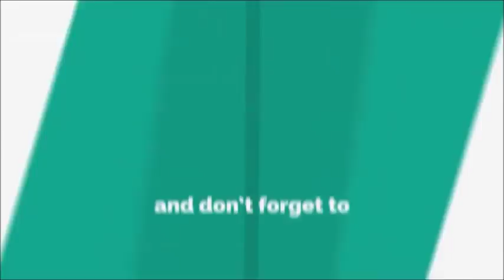Nga Kor Ming 唐僧上西天取经用了14年，大马要承认统考等了45年还剩最后一里路，马华真的不倒也没X用！快看倪可敏大快人心的演讲！(10-3-2108) Youtube